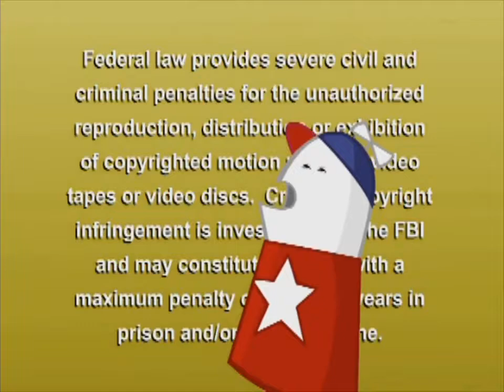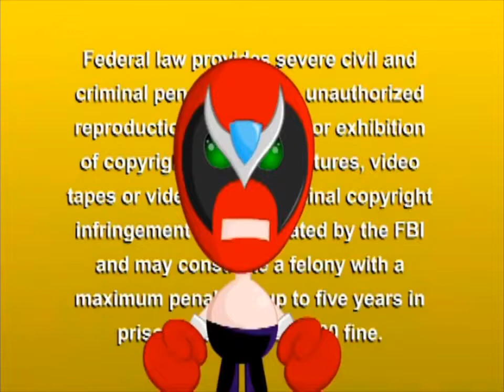Everything Else FBI Warnings (Volume 1)